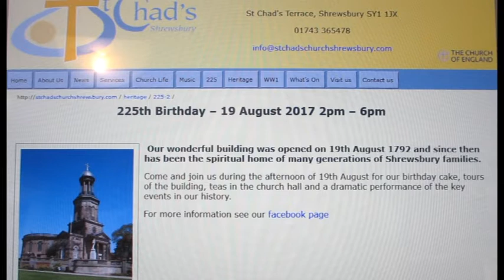Ian Musty at St Chad's 225th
St Chad's Church, Shrewsbury celebrated its 225th anniversary and Ian Musty interviewed Maggie Love and John Patrick for the West Shropshire Talking Newspaper. wstn.org.uk